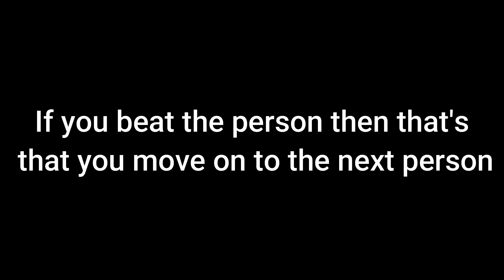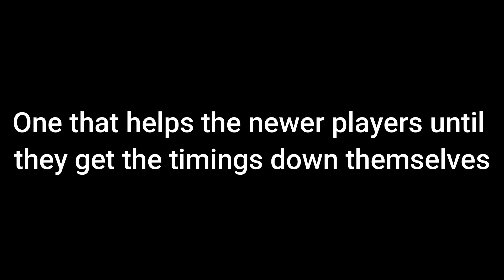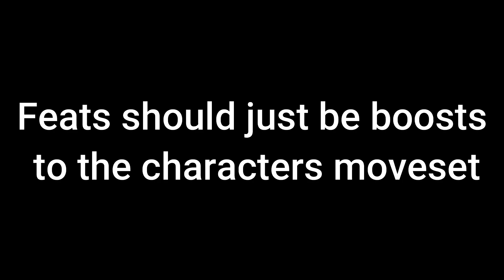The Last 3 Feats For Honor Should Change